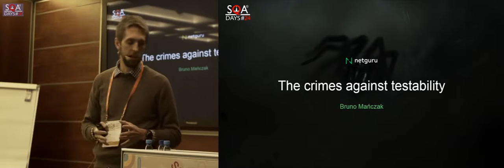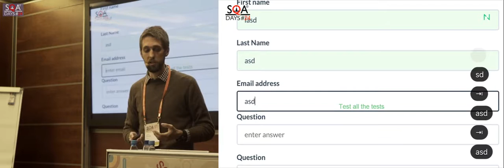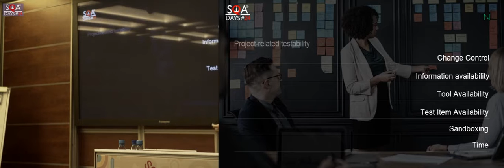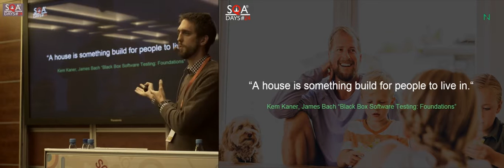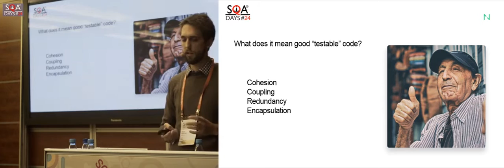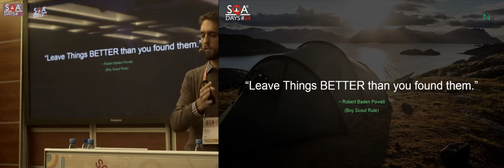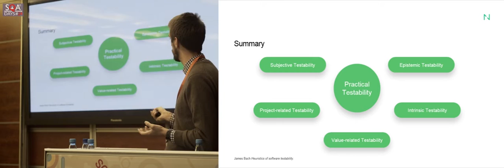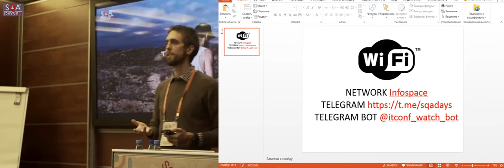The crimes against testability (русский перевод)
Доклад Bruno Manczak на конференции SQA Days-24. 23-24 ноября 2018 г., Москва.